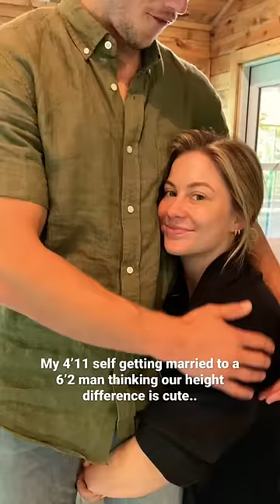when you marry someone that’s double your size..